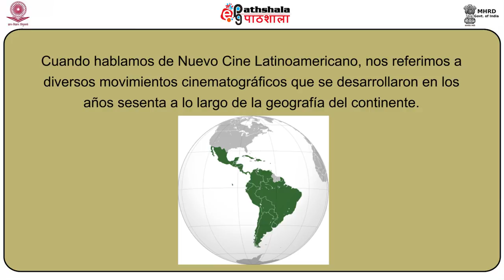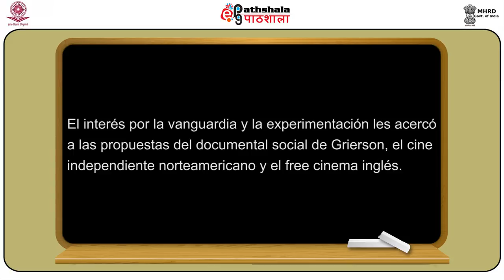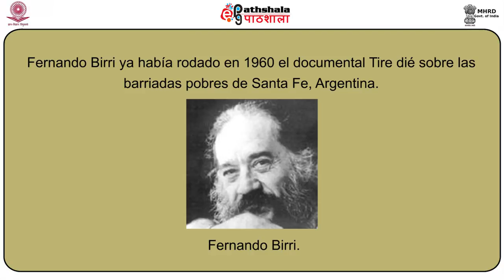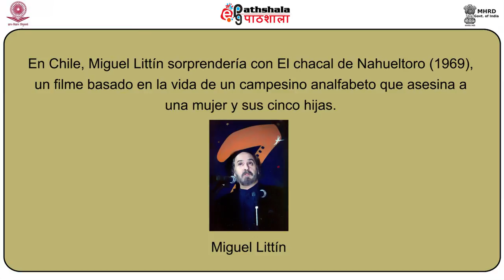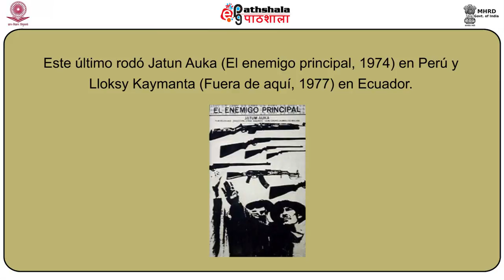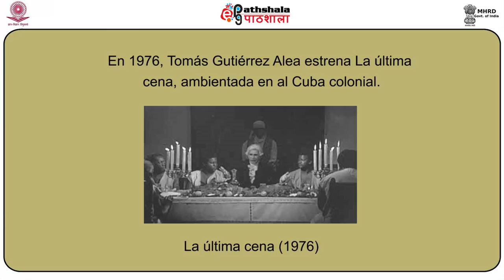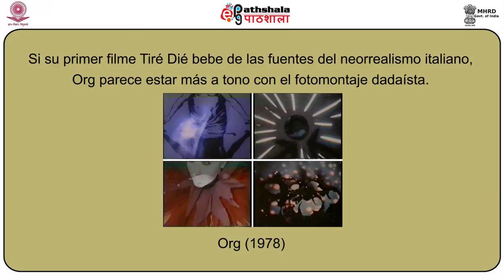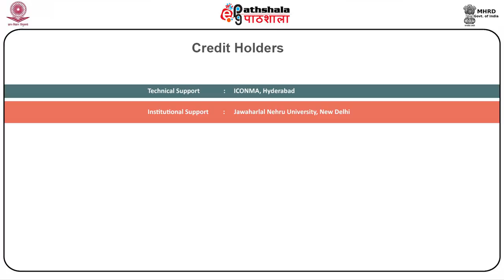Historia del cine latinoamericano III: El nuevo cine latinoamericano